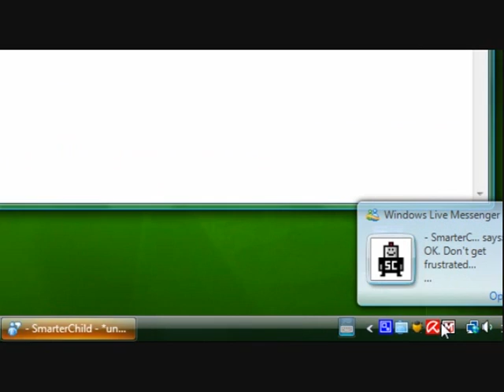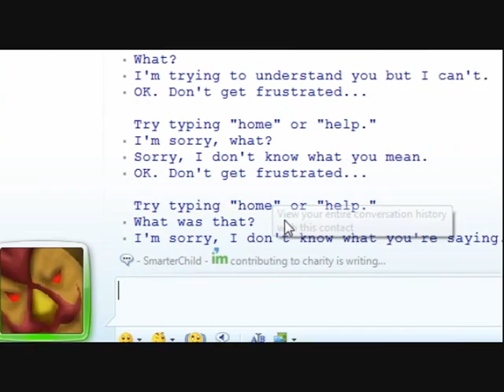Smarter child Spams me on msn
LOL Smarter child spams me on msn! Why? because i spammed him using a VBS script and he started spamming me!